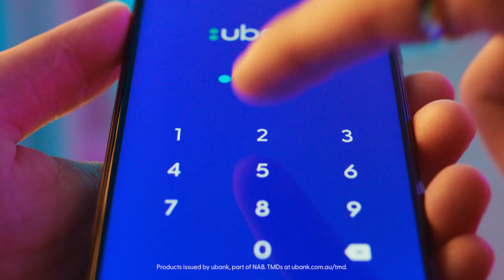ubank - Great Savers, Bad Gamers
Press start on a money-saving adventure with ubank.